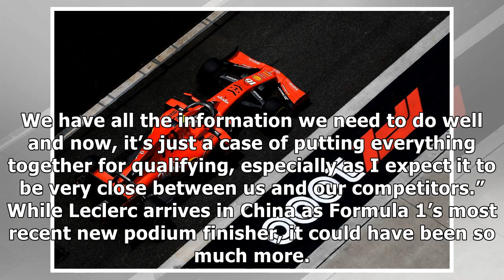Leclerc hampered by cooling checks as Ferrari revert to old spec electronics